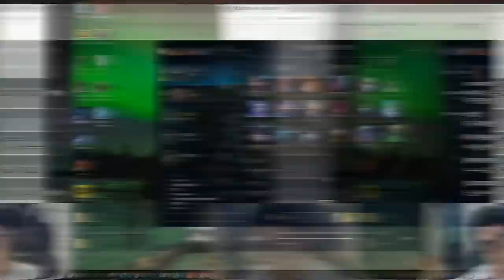누가 이 사람좀 구해주세요